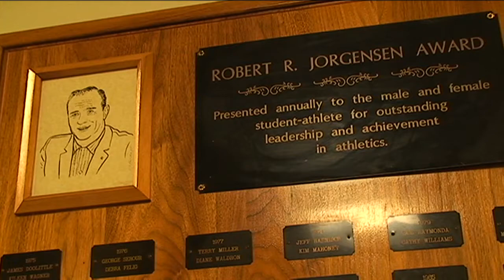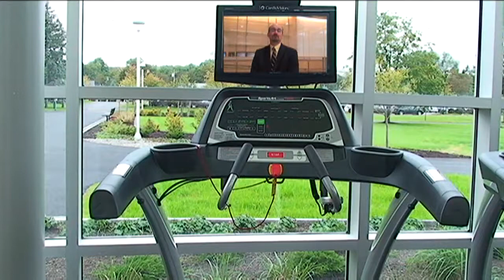MVCC President's Blog: Jorgensen Center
Mohawk Valley Community College will celebrate the newest addition to its Utica Campus, the Robert R. Jorgensen Athletic/Events Center, with a dedication ceremony and ribbon-cutting at 3 p.m. Friday, November 18, 2011.